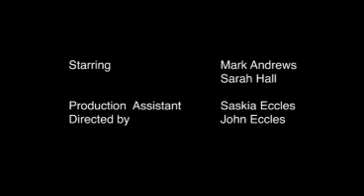Show Prep the Movie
A tale of two radio presenters and the extensive planning that goes into every show.  Terry and June for the New Millennium